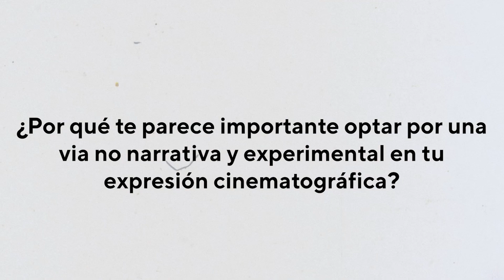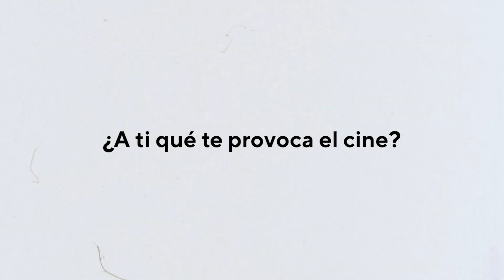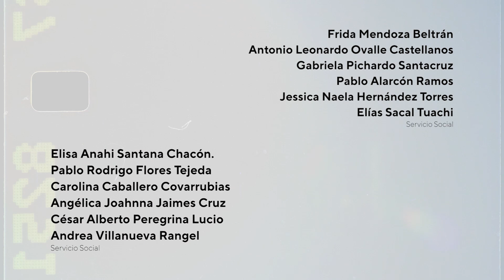Entrevista con María Evoli, directora de “Removiendo las nubes” (Umbrales) FICUNAM 13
Entrevista con María Evoli, directora de “Removiendo las nubes”, México, 2023, 5 min.

La película formó parte de "UMBRALES: competencia mexicana de vanguardias cinematográficas” en FICUNAM 13.